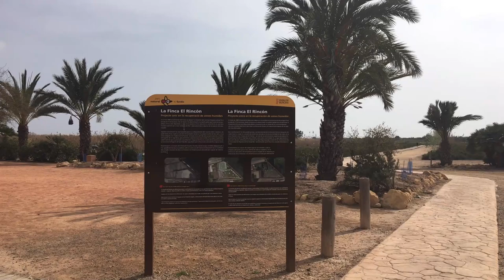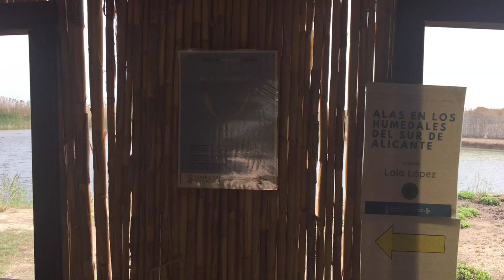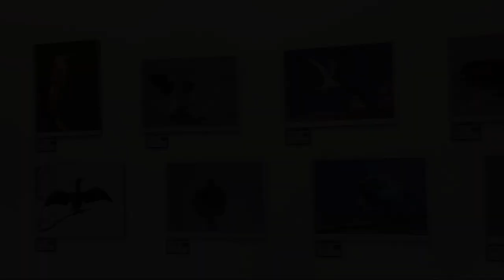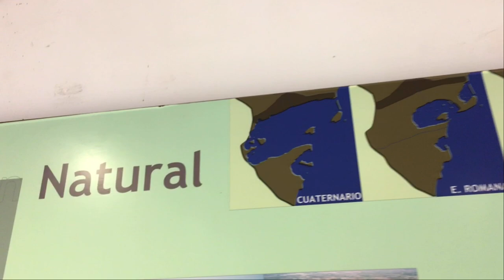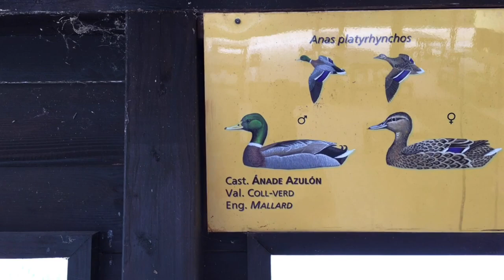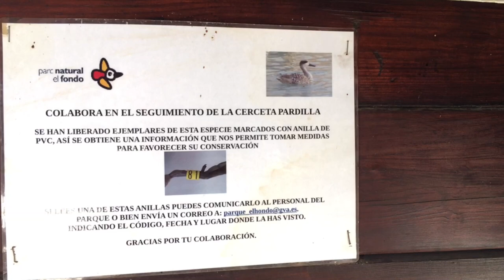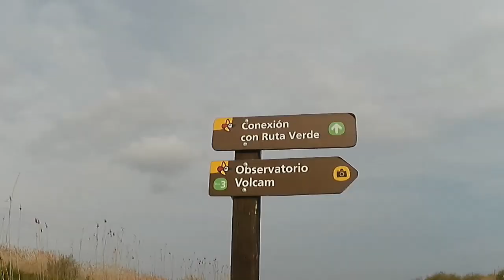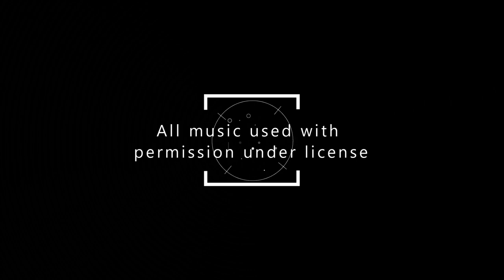Walk on: Lent 2021 - Episode 3: the one with black ducks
Join Mike & Julie from El Palmeral Retreat House as they take their third walk as part of their Lent journey.  Share in the conversation and enjoy the sights and scenery, this week they visit El Hondo Parque Natural, a bird reserve and conservation centre.
It's an invitation to join us through Lent, as we produce one episode per week, sharing the local tourist attractions, and chatting along the way, with whimsy, reflection, and socially distanced trivia!

Let us know what you think, we´re learning as we go, or better still, join us at El Palmeral Retreat House, when we re-open to the public.